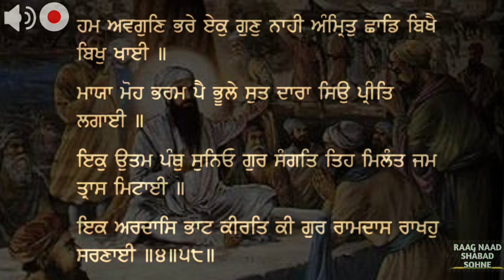Rag Asavari - Gur Ramdas Rakhho Sarnayi Bhai Jaswinder Singh ji Ramdas Hazuri Ragi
Bhai Jaswinder Singh Ramdas Hazuri Ragi  Sri Darbar Sahib